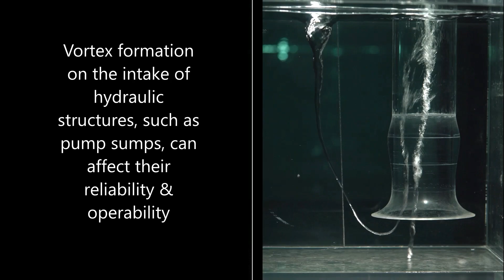Coanda - 07 - Intake Vortices - Fluid Dynamics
The onset of vortex formation on the free surface intake of hydraulic structures, such as hydropower intakes, pump sumps, and multiphase flow skimmers, is important since it can affect the reliability and operability of a given process.

Intake structures can be positioned in different orientations (vertical, horizontal, inclined) and the critical submergence depth—the minimum depth to avoid air entrainment into the intake—is a function of the intake shape, Froude number, intake Reynolds number (i.e. fluid properties and flow rate), and the approach flow non-uniformity (or the circulation number).

Asymmetry in flow and/or location of the intake are sources of swirl generation in the approach flow and can enhance air-core formation, which in turn leads to air entrainment. For new designs that may operate over a wide range of conditions, the generation and evolution of an air-core vortex between a free surface and the intake needs to be investigated, especially when existing empirical correlations may not be applicable or available (e.g., Swirling Flow Problems at Intakes by Jost Knauss).